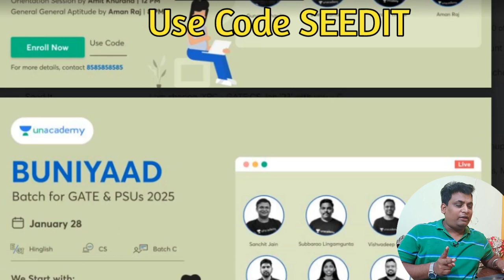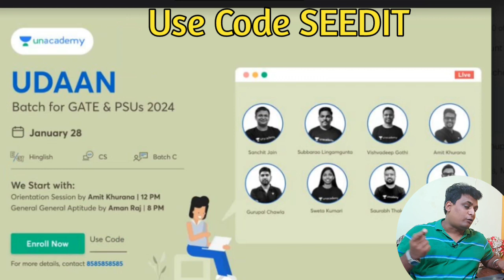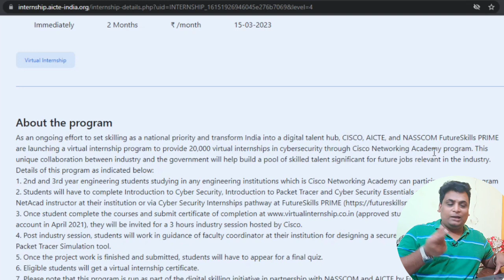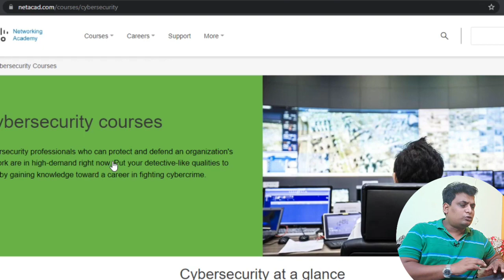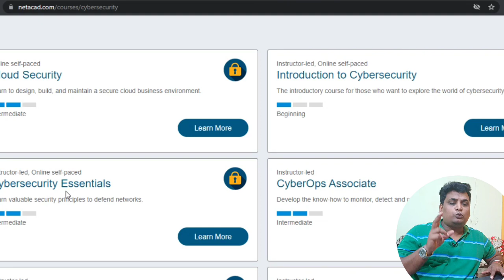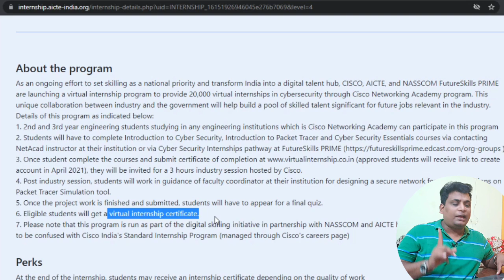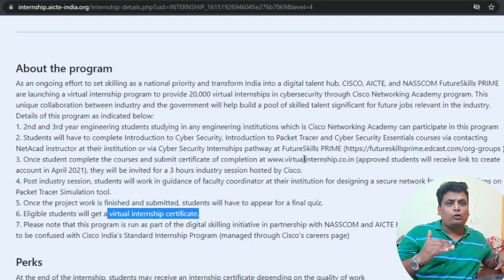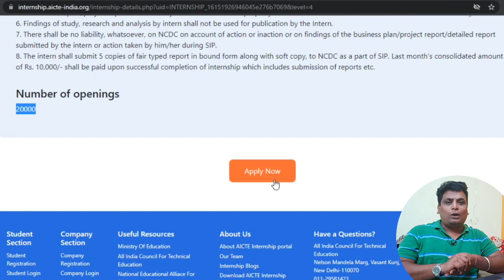Cisco Cyber Security Free Training With Internship 🔥 Biggest Opportunity For Students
Buniyaad Batch for GATE & PSUs 2025 - CS - Batch B
Udaan Batch for GATE & PSUs 2024 - CS - Batch B
IGNITE 2.0 Batch for GATE & PSUs 2024 - CS(English) - Batch C
Foundation Batch for GATE & PSUs 2025 - CS (English) - Batch B

👉👉👉👉Apply Here 👈👈👈👈
1 Day Internship Earn 3,000

Cisco Cyber Security Free Training With Internship 🔥 Biggest Opportunity For Students 10,000 Stipend